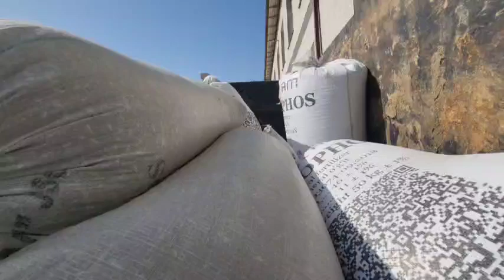🔵Иштихон туманида аҳолининг эҳтиёжманд қисмига ғалла тарқатилди